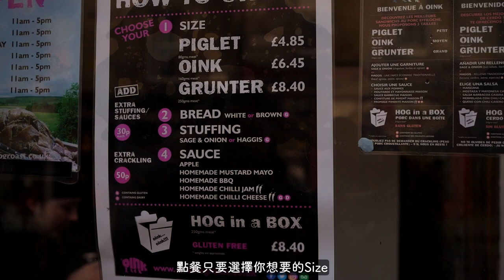英國 ▶ 蘇格蘭 ｜探尋愛丁堡私房拍攝景點！中世紀最美街道｜自由行旅遊攻略｜Scotland｜Edinburgh｜生活不就是這樣 This is Life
愛丁堡的街道真的是美到不行，真的是每走一步就想按一下快門XD
不愧於「鬼之都」、「中世紀最美街道」之稱。

而且透過步行的方式，很輕鬆就可以走遍愛丁堡囉！

今天也帶大家去找尋私房拍攝景點，快跟著我們一起欣賞
蘇格蘭的首都，愛丁堡。

「其他影片」

還想看什麼歡迎底下留言

👉🏻訂閱YouTube頻道
Sin and Sensitivity (Rendition of Bach’s "Air") by Aila Scott  •  Johann Sebastian Bach